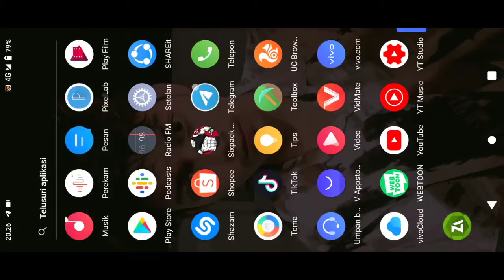MAIN MAGIC CHESS TPI BUG! SANGAT MENYENANGKAN SEKALI!-MAGIC CHESS MOBILE LEGENDS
Terimakasih buat yang sudah menonton

Support me!!

•LINK DOWNLOAD TEXTURE
BY ZEROCRAFT

•ELDIS318✓

|HARGAI LAH KARYA ORANG LAIN|